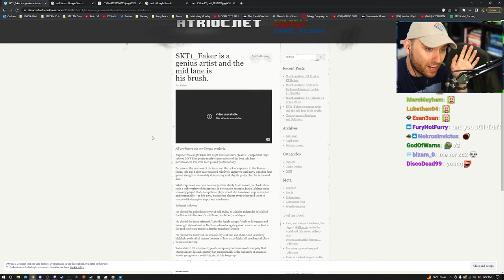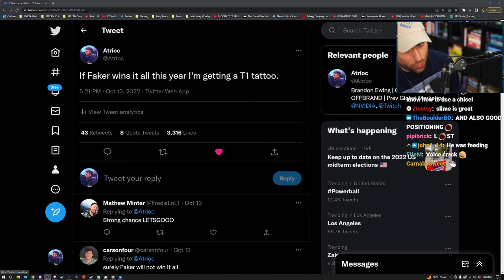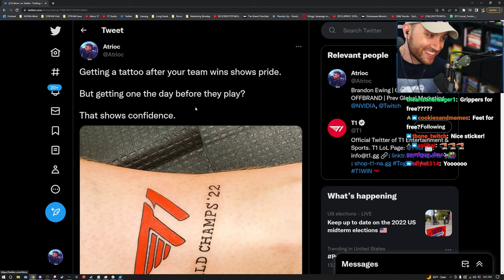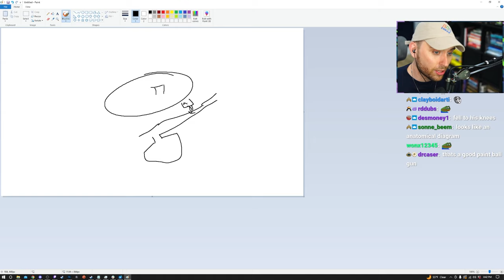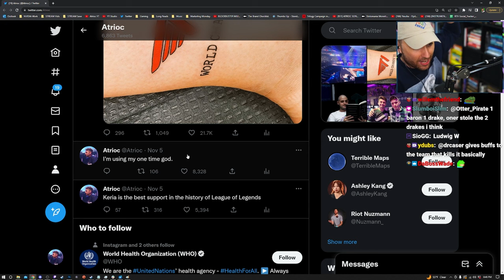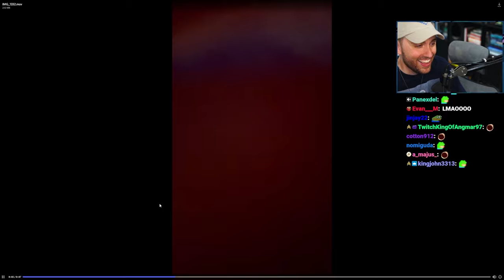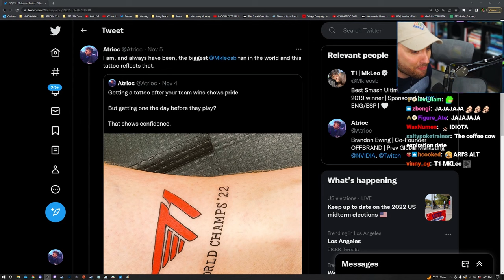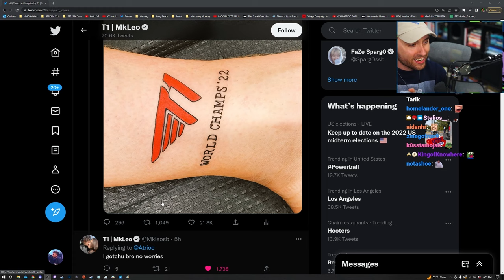THEY LOST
FULL VOD: not yet available